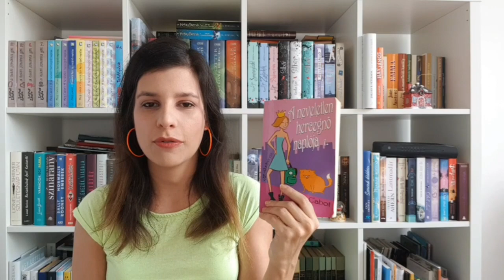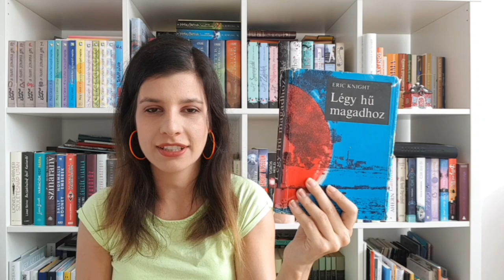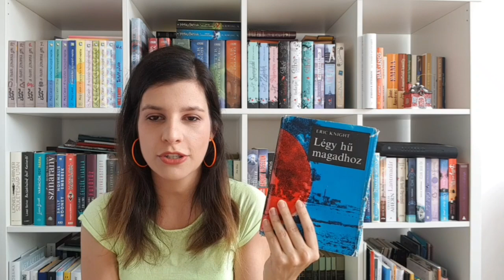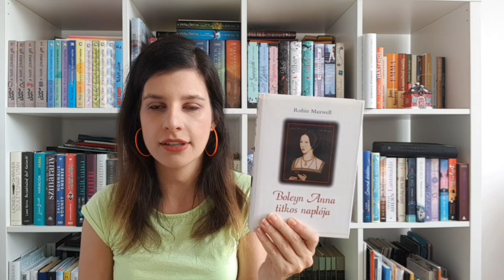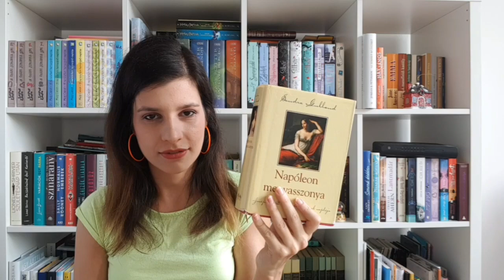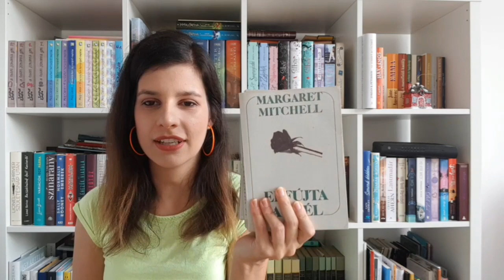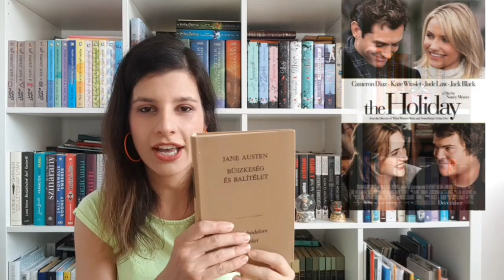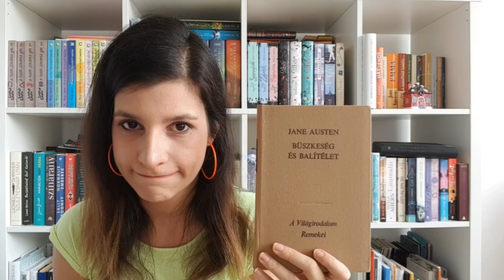Mérföldkönyvek az életemből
Lehet, hogy már Te is azóta olvasol, amióta az eszedet tudod, de az is lehet, hogy később kaptál rá az olvasás ízére.

Ebben a videóban bemutatom azokat a könyveket, amelyek meghatározták könyvmolyságom folyamatát. Rongyosra olvastam őket, és talán te is találsz köztük olyat, amit szívesen átélnél, újraélnél, ami a te személyiségfejlődésedhez is hozzátehet valamit. Íme hát a mérföldkönyvek az életemből!

VERS - JOSÉPHINE EMLÉKÉRE

Tegnap újra meghaltál Joséphine,
Gesztenye fürtöd utószor omlott.
Hangod elhalt, nem voltak szavaid
Szemed őt kereste, ki nem volt ott.

Gyűrött vánkosodon citromillat,
Lágyan, végső álomba ringatott.
Nem parancsol vissza az akarat,
Mi éveken át szívében birtokolt.

Magaddal vitted őt is Joséphine,
Teste a szíved nélkül kóborol.
Szerencsecsillaga nem vezérli
Végleg letaszíttatott a trónról.

Száz napra újra feltámadt a szív,
Hogy méltó lehessen emlékedre,
Gyűrűjén a szó újra felizzik
Emlékeztetve őt "a végzetre"

Tegnap veled halt ő is Joséphine,
Lelkem egy darabja szertefoszlott,
Elárvult szavak egy könyv lapjain:
La liberté ou la mort.

J. K. Rowling – Harry Potter és a bölcsek köve